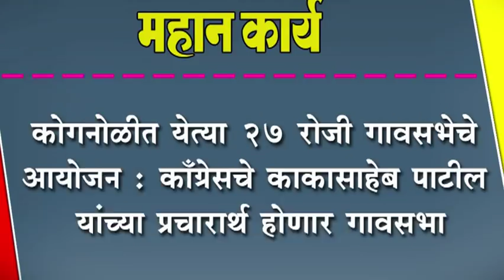काँग्रेसचे काकासाहेब पाटील यांच्या प्रचारार्थ होणार गावसभा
कोगनोळीत येत्या २७ रोजी गावसभेचे आयोजन : काँग्रेसचे काकासाहेब पाटील यांच्या प्रचारार्थ होणार गावसभा